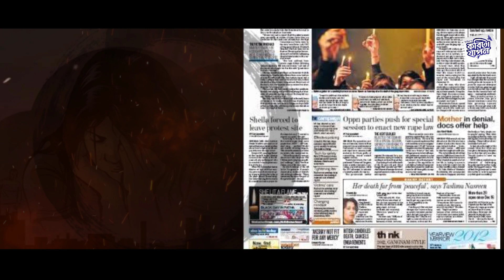দূর্গাপুজো //অমিত চক্রবর্তী//কন্ঠ সুচন্দ্রিমা সেনগুপ্ত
কবি অমিত চক্রবর্তী র কবিতা "দুর্গাপুজো"
কণ্ঠে সুচন্দ্রিমা সেনগুপ্ত
আবহ ও দৃশ্য সম্পাদনা দেবপ্রিয়া চক্রবর্তী